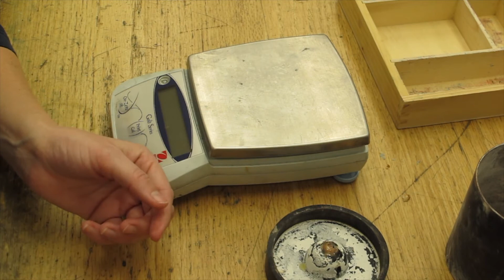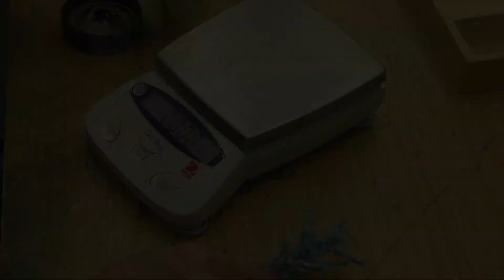Preparing Wax Pattern for Investing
In this video, I show step by step preparation for preparing sprued wax patterns in a flask for lost wax casting. You will see how to use wax kleen, how to weigh your wax, and how to secure your pattern to a flask base.